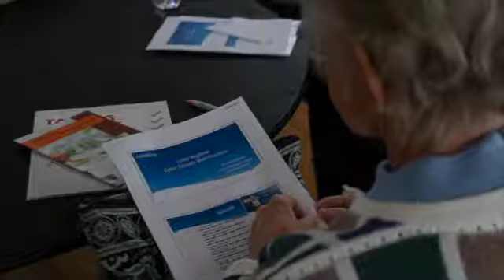OLLI at WMU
The Osher Lifelong Learning Institute at Western Michigan University (OLLI at WMU) offers engaging courses and trips for passionate learners.